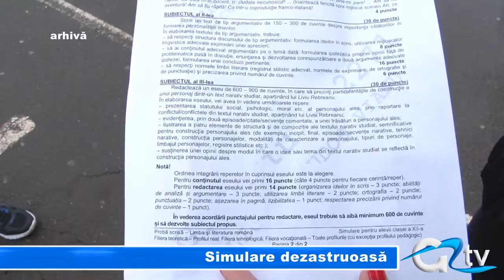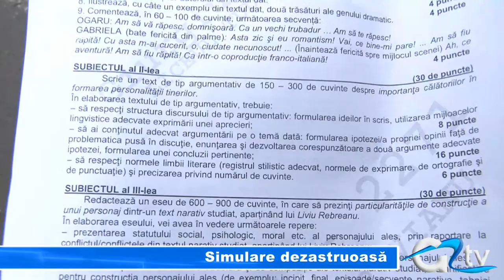SIMULARE DEZASTRUOASA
Examenul de bacalaureat rămâne un obstacol greu de trecut pentru liceeni. Potrivit datelor centralizate de Ministerul Educației, mai puțin de jumătate din numărul elevilor de clasa a XII-a care au susținut probele simulării examenului maturității au obținut note sub 5. Nici colegii lor de clasa a XI-a nu au înregistrat rezultate mai bune. Aceștia au reușit să claseze județul Giurgiu pe ultimele locuri în clasament la nivel național.